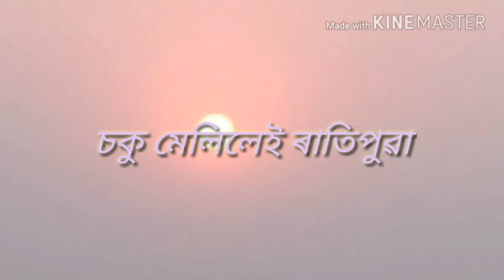চকু মেলিলেই বাতিপুৱা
খদ্যোত গগৈৰ অসমীয়া কবিতা পাঠ